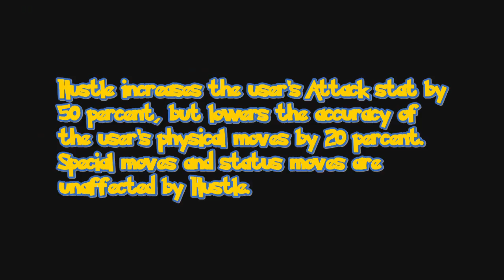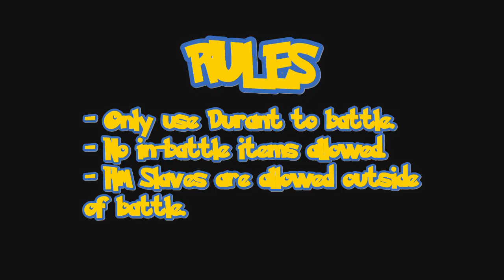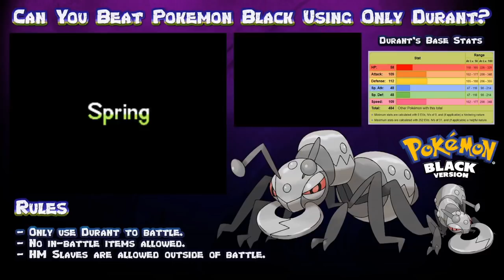Can You Beat Pokémon Black Using Only Durant?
In a generation filled with underappreciated Pokémon, one steely bug flew completely under the radar. Can one ant take out every trainer in Unova and beat the Elite Four? Let's find out!

This video was a bit of a nightmare to put together with everything that went wrong but it's finally here. I hope you enjoy!